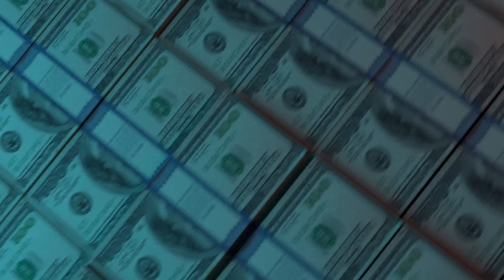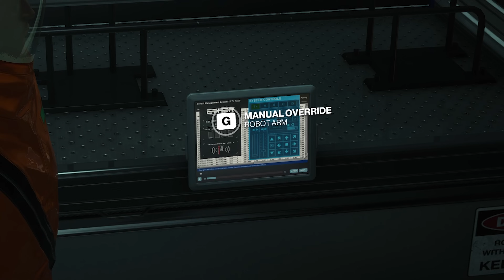I Played Hitman 3 in MIXED REALITY Like a PROFESSIONAL ASSASSIN and This Is What Happened - Sapienza